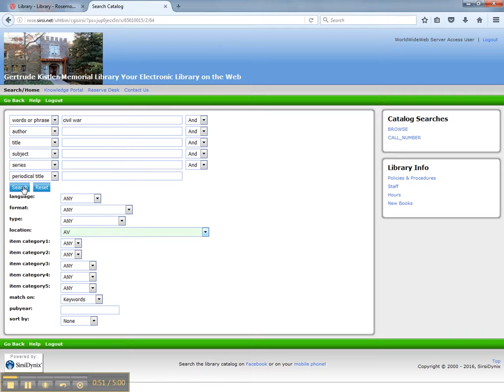Library Catalog Episode II: The Power Search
Become more powerful with your research by learning some tips on how to best use the Library catalog's Power Search!